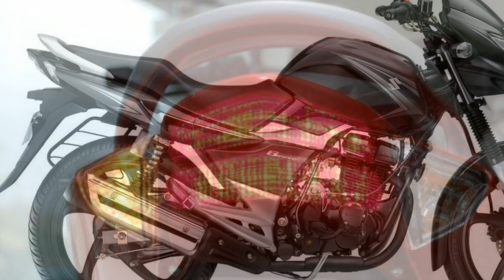THE NEW SUZUKI GS 150R 2017